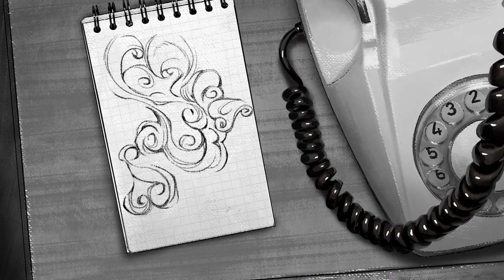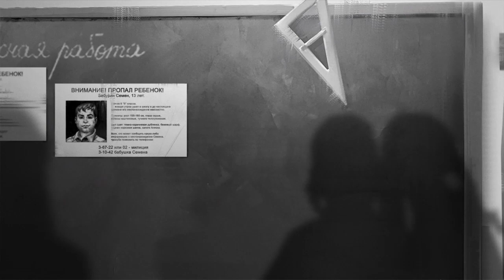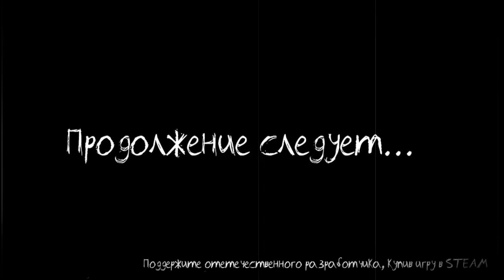ПОЛНОЕ ПОГРУЖЕНИЕ ► Tiny Bunny (Зайчик) Эпизод 3. Ч.2 Друзья?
Удобно слушать в телеграмме без цензуры Выбор: Открыть папку, промолчать, проиграл сестре.

Все засыпает с приходом зимы, но этот лес не спит. Что-то бродит по его заснеженным тропинкам, следит из-за черных деревьев, и забирает то, что ему причитается. Оно оставляет после себя лишь странные слухи о голосах, зовущих из чащи, о лицах, заглядывающих в окна, о странных следах на снегу... и фотографии детей на объявлениях о пропаже. Тому, кто услышал голос леса, уже не поможет ничего. Ему остается лишь все глубже погружаться в холодные объятья ужаса, чтобы там, в ледяной черноте, сделать последний выбор: остаться живым или остаться человеком?

«Зайчик» - нелинейная визуальная новелла в жанре ужасов, по мотивам одноимённого рассказа Дмитрия Мордаса. Действие истории происходит в тихом, ничем не примечательном поселке, окруженном со всех сторон лесом. Здесь вдруг начинают пропадать дети, и главный герой, недавно переехавший сюда шестиклассник, невольно оказывается свидетелем и участником кошмарных событий. ДИСКЛЕЙМЕР
Автор аудио не пропагандирует нетрадиционные отношения, озвучивает таковые не с целью пропаганды, а с целью создания художественной истории.